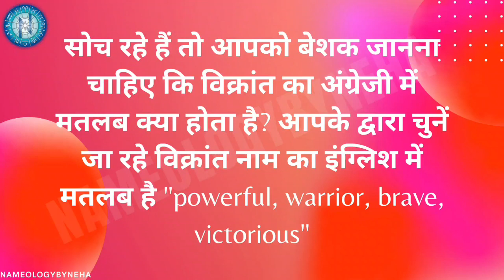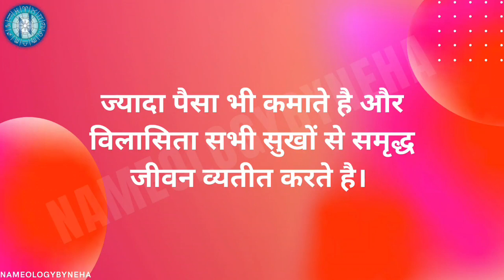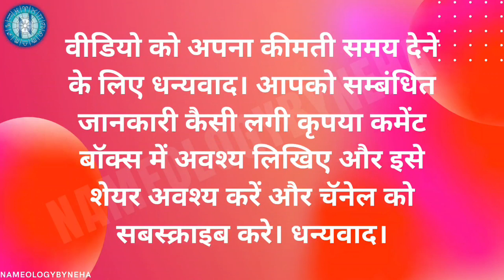Nameology - VIKRANT naam ke ladke kaise Hote hai| whatsappstatus astrology vedicastrology#2022